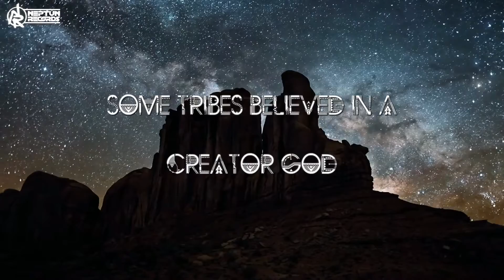Miss N-Traxx - Wisdom Or Strength (official videoclip)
★ NR082 // Miss N-Traxx - Wisdom Or Strength // Radio Edit ★

Miss N-Traxx is closing her Native American trilogy with this banger called "Wisdom Or Strength". American spoken words about the Indians, an intro kind of a tribe, leading into a huge climax melody! This one is definitely for all the mainstages of Hardstyle!
Check out the official music video! Enjoy!

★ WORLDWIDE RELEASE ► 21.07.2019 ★